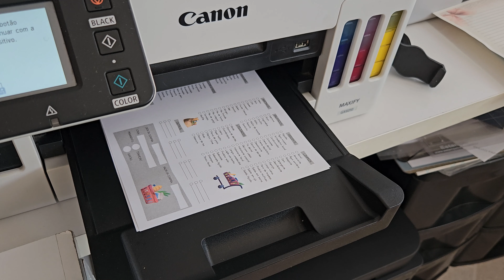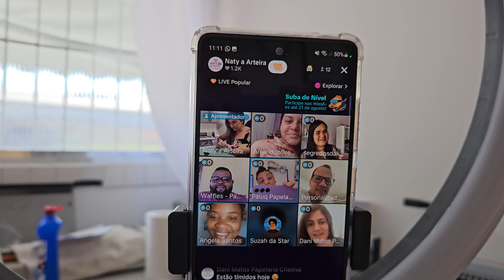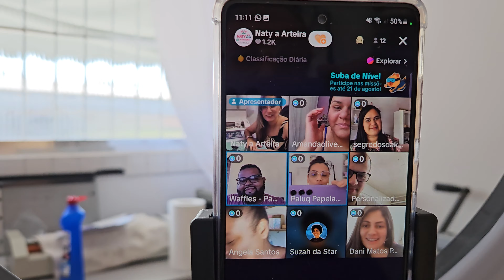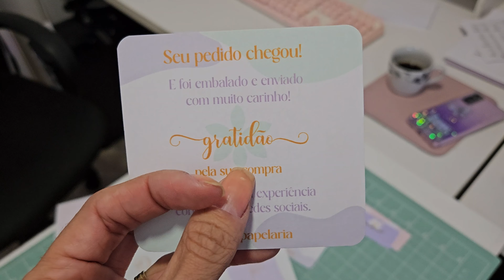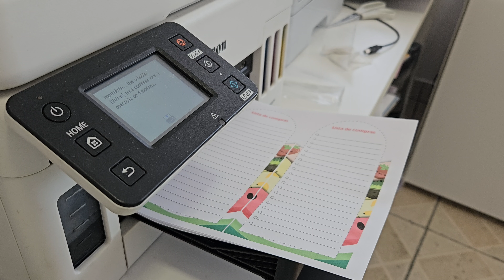Termolaminadora dando trabalho |Trabalhando com arquivo novo |Aumentando opções de produtos na loja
Máquinas de corte:
SILHOUETTE CAMEO 3 (PRETA) E CRICUT MAKER

Impressora Canon  GX6010 (tintas pigmentadas originais)
Impressora EPSON A3 L1800 (tintas corantes PARALELAS)
Impressora Canon  G6010 (tintas coloridas corantes e o preto pigmentado, ambas originais)
Impressora a laser BROTHER HL-B2080DW

Encadernadora  - EXCENTRIX passo 2x1
Encadernadora - LASSANE passo 3x1
Encadernadora - LASSANE FURO TAÇA passo 2x1
Laminadora A3 - GAZELA
Quilhotina semi-industrial A4 - CETRO

Canteadeira (arredonda os cantos) - LASSANE
Prensa de Buttons - CARDENAS